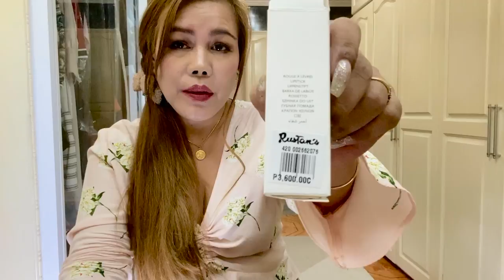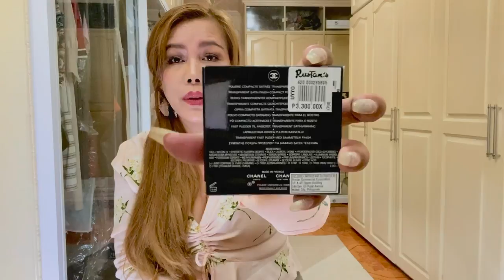HERMES LIPSTICKS UNBOXING | ROUGE HERMES BEAUTY | LIFE OF MC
Unboxing the Rouge Hermes lipsticks and sharing the shades I picked. The Rouge Hermes is the first Hermes Beauty released by the fashion house. I was only able to purchased 3 shades out 12 that I want to try.

These shades are:
1. Rouge Hermes No. 70 | Rose Indien | Matte
2. Rouge Hermes No. 64 | Casaque | Satin
3. Rouge Hermes No. 85 | Rouge H | Matte